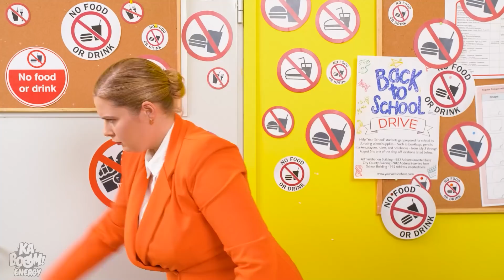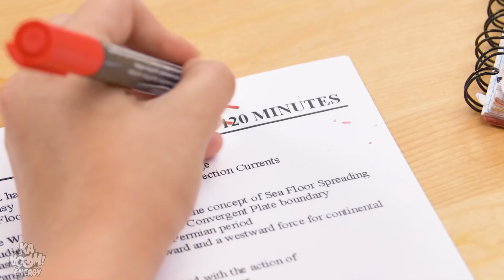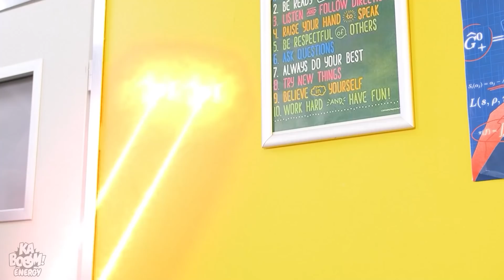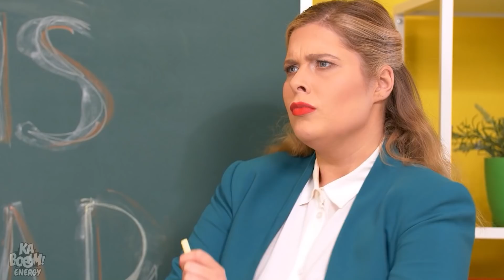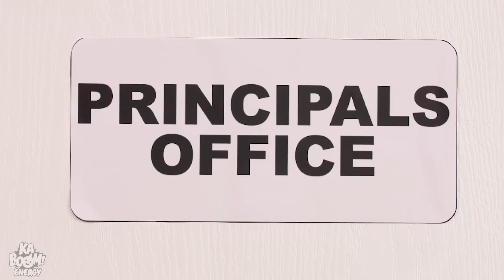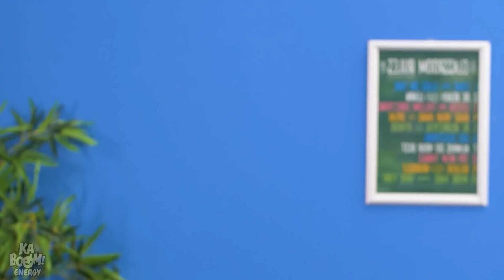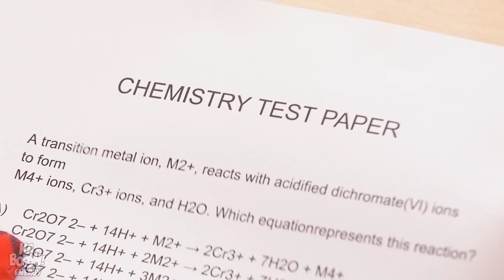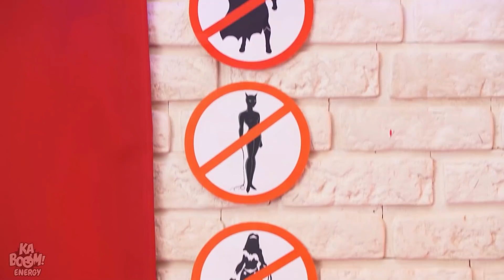A VIDA SECRETA DOS SUPER-HERÓIS! Situações Divertidas da Vida dos Heróis por Kaboom Energy!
Os heróis ficam engraçados quando passam pelas mesmas coisas que a gente. Eles sempre salvam o dia, em qualquer hora e em qualquer lugar. Mas, eles sempre se enfiam em situações engraçadas. SE você quer ver os heróis da vida real, fique ligado no nosso vídeo sobre heróis por Kaboom Energy! Portuguese.

Se você gostou desse vídeo, dê uma olhada no

a vida secreta dos super-heróis!